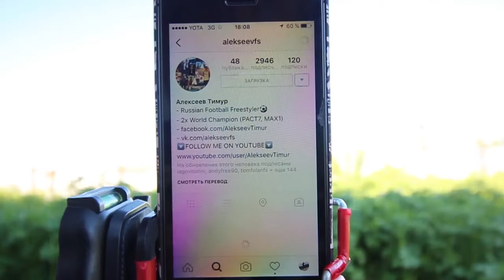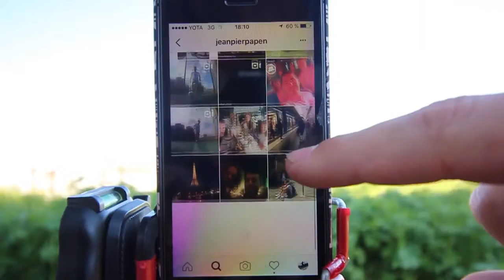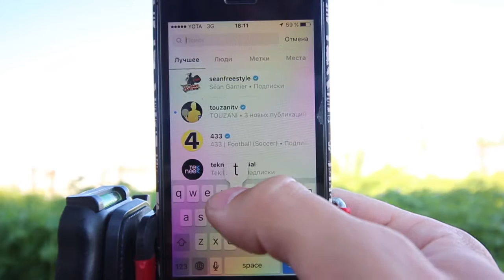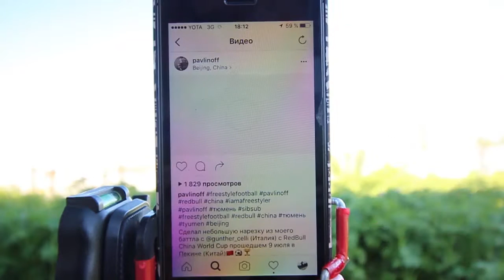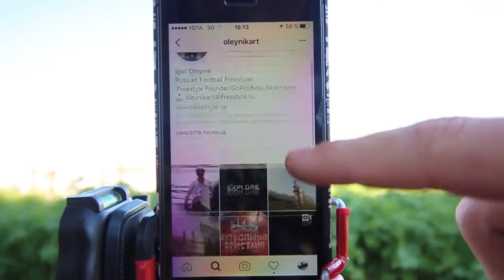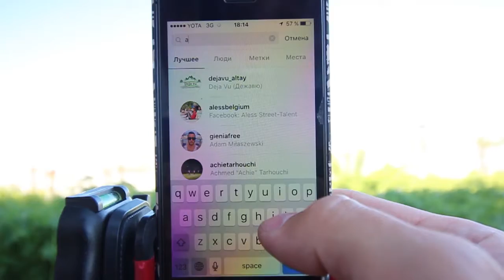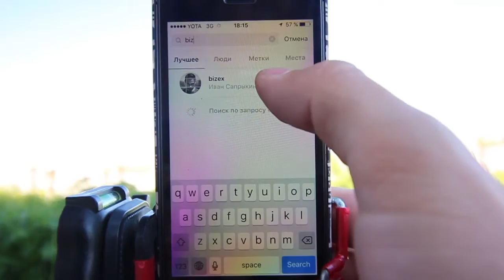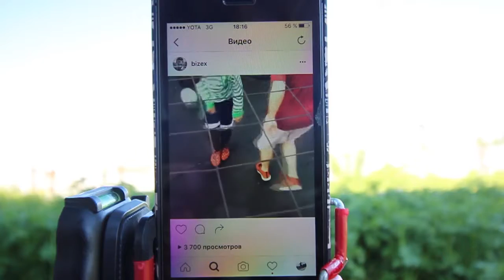TOP-10 Instagram русскоговорящих фристайлеров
Всем доброго времени суток! Сегодня вы можете посмотреть продолжение серии видеороликов про инстаграмы фристайлеров. В этот раз я сделал ТОП-10 инстаграм аккаунтов русскоговорящих фристайлеров. Мне очень интересно знать, что вы думаете об этом, просьба отписываться в коментах если есть какие-то мысли. Ну что же, начнем!

Ссылки на инстаграмы фристайлеров (написаны не попорядку, для того, чтобы не спалить видео, если вдруг вы сначала решите прочитать описание ;)